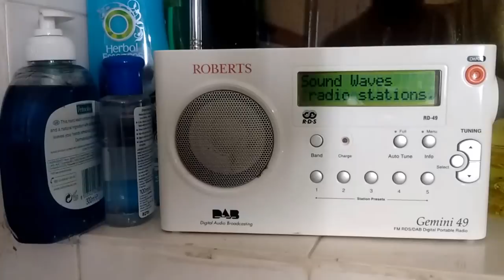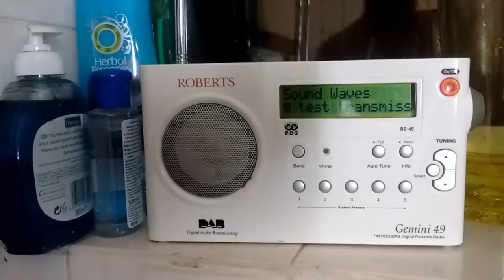Sound Digital Test Transmission